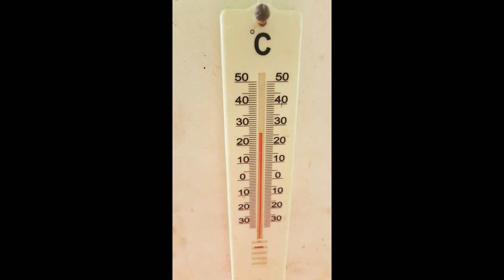voeux famille yvert diemahave 2018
un message depuis Mada